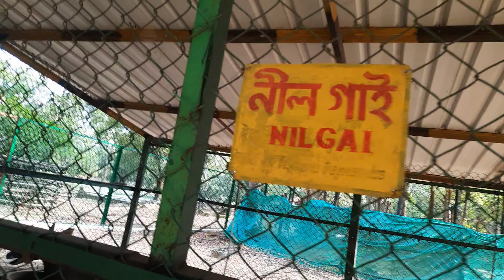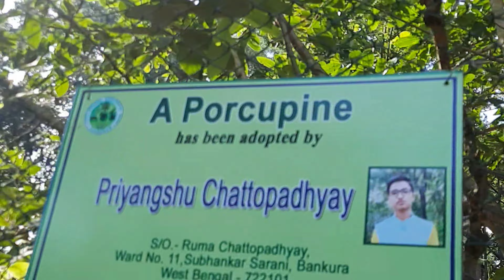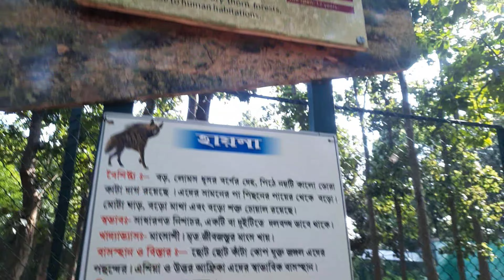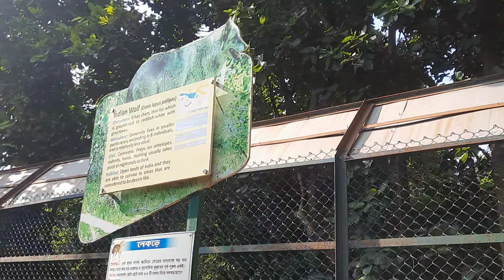Visiting Jhargram Raj Palace and Jhargram deer park - Part 4 [vlog]